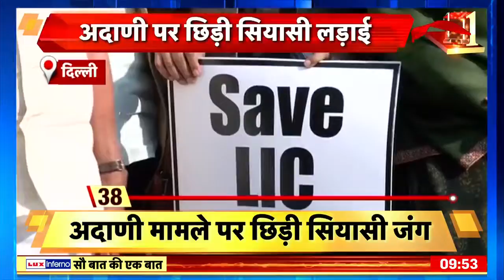Sau Baat Ki Ek Baat: ADANI पर क्यों छिड़ी सियासी जंग? | Hindenburg Research Row | JPC | News18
इस बीच अदाणी के मुद्दे पर देश के कई शहरों में कांग्रेस ने प्रदर्शन किया। अमेरिकी कंपनी Hindenburg Research की एक रिपोर्ट के बाद अदाणी मुद्दा गर्मा गया। और विपक्ष ने मामले पर JPC बनाने की मांग की।और संसद से सड़क तक अदाणी मुद्दे पर प्रदर्शन शुरू कर दिया।